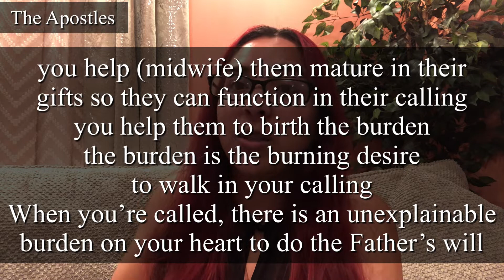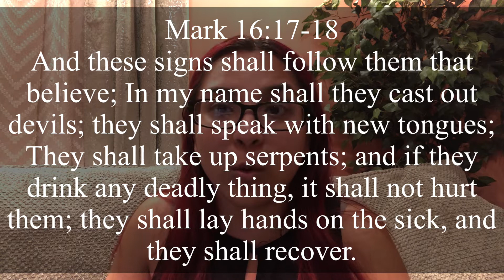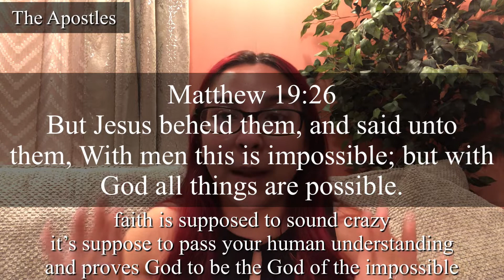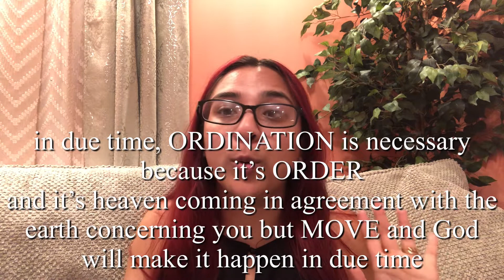Understanding the 5 Fold Ministry - Unpopular but Necessary